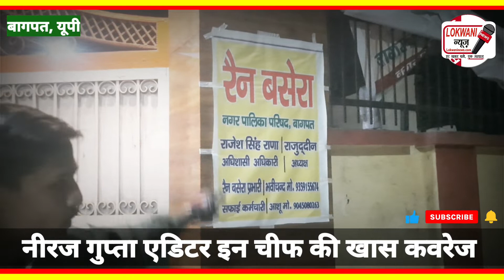रात के अंधेरे में जाना नगर पालिका के रैन बसेरे का हाल नीरज गुप्ता के साथ